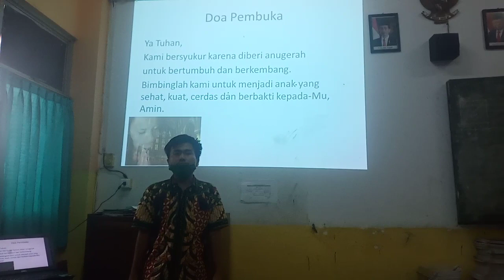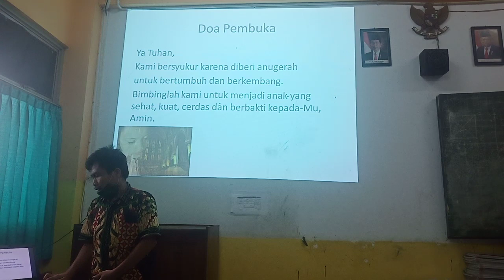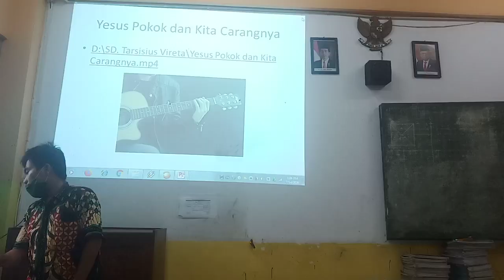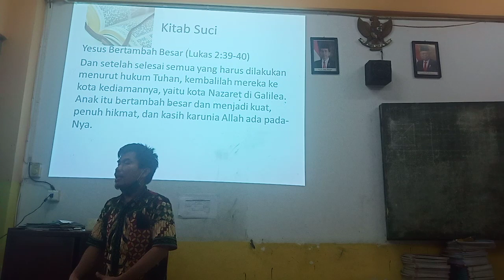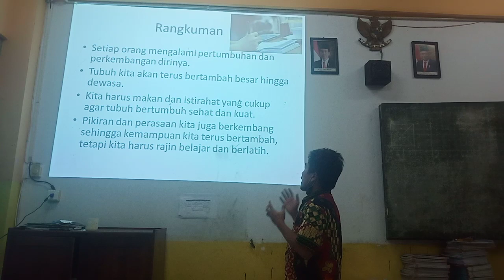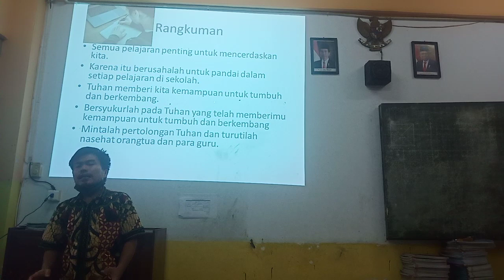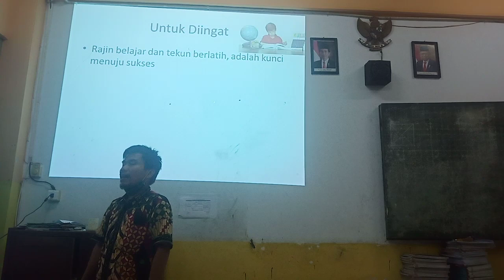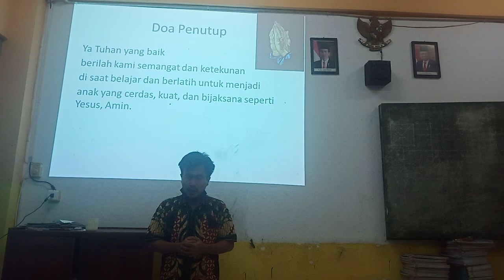Saya Tumbuh dan Berkembang III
Kunjungi juga YT, FB, IG dan Twitter De Gea's Official